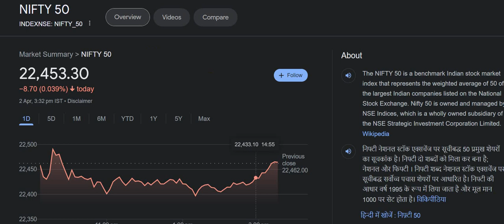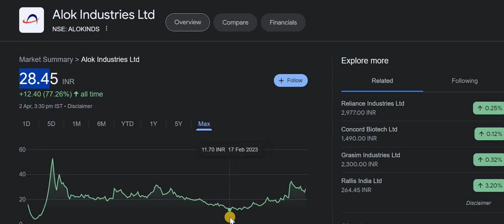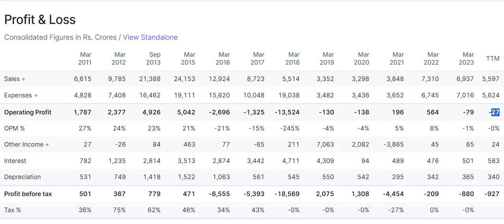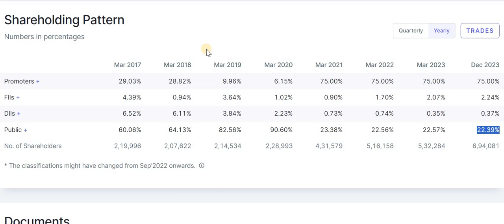Alok Industries Latest News | Alok Industries Share News | Alok Industries Share Latest News Today